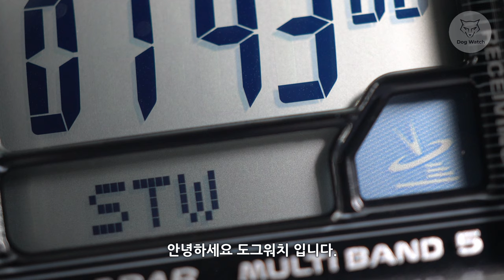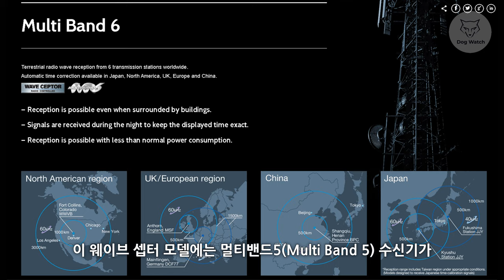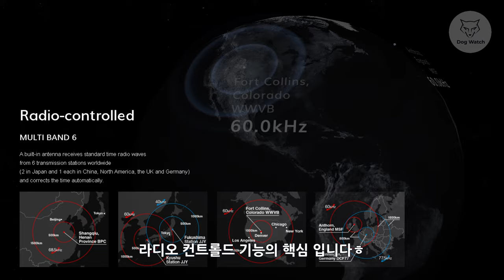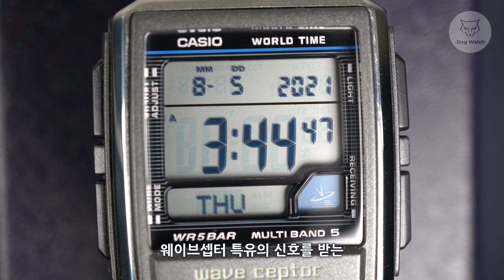[도그워치 리뷰#73] 6만원의 행복~이쁜데? 쉽고, 저렴하다? 카시오 웨이브셉터 리뷰 Casio Wave Ceptor VW-59DJ 레트로 감성 디지털시계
레트로 감성 전파수신 시계가 6만원! 오늘 리뷰 끝!^^